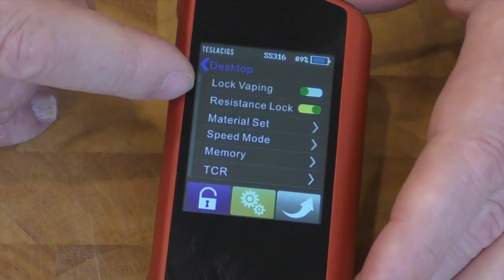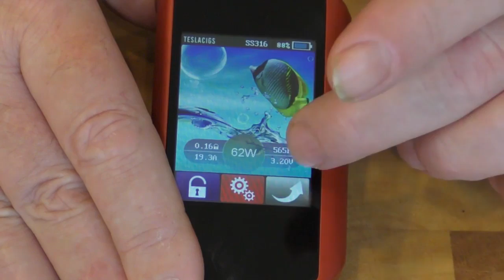VTTV Monday - The Unseized Edition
Marco and the two Dave's examine the daftness in the UK's councils and their failure to lift vaping bans, Dick Puddlecote talks to vapers and activists in Delhi at COP7, DD looks at the Tesla Touch 150 and much more.